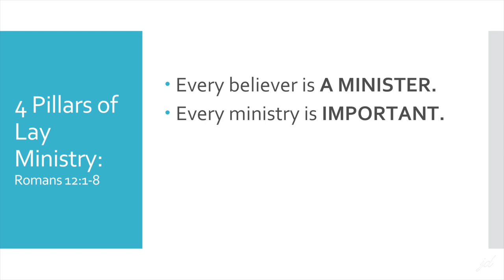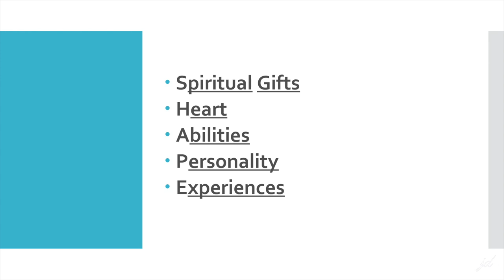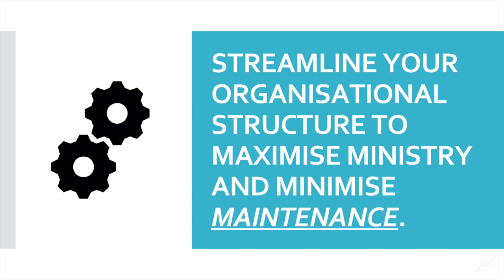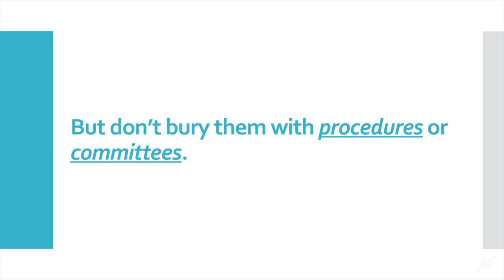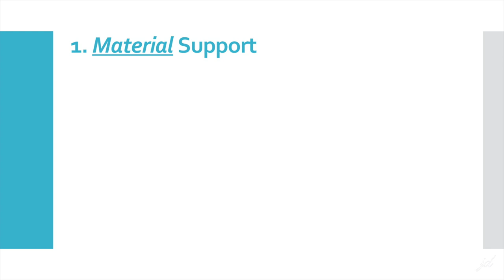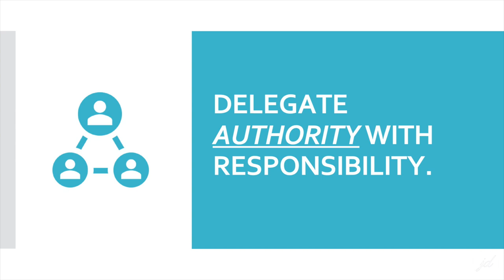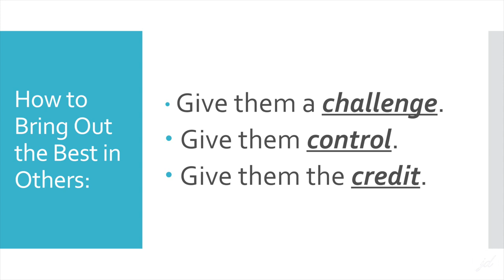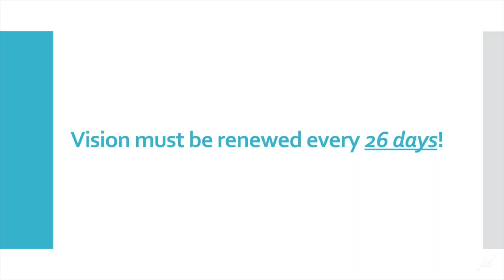6. Empowering your Core for ministry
In this segment, Pastor Kelly talks about how to turn an audience into an army. It focusses on Lay ministers, the S.H.A.P.E process and structure, standards & guidelines, etc.